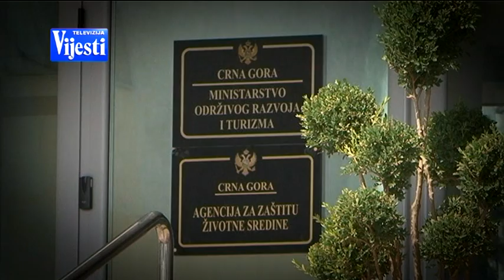NAČISTO sa Petrom Komnenićem (gosti: Krapović, Kavedžić, Ivančević) - TV VIJESTI 31.10.2019..